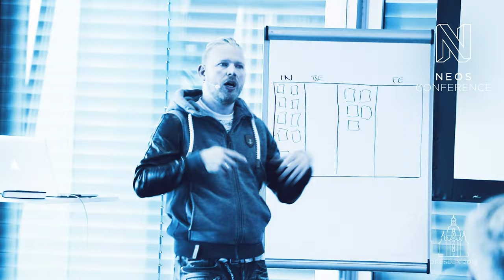Neos Con 2019 Teaser Trailer | Neos Conference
Only a few weeks and tickets left till the Neos Con 2019 in Dresden from 10th to 11th May. Be sure to save your spot